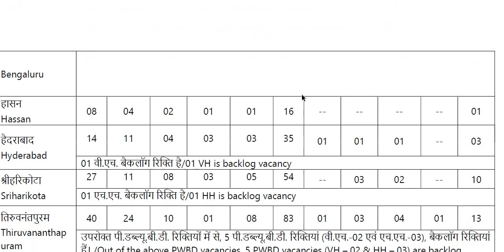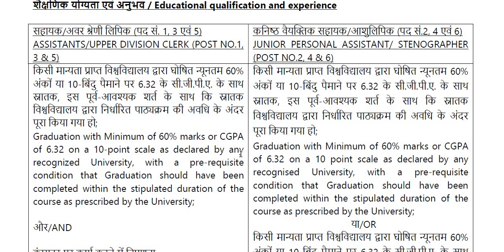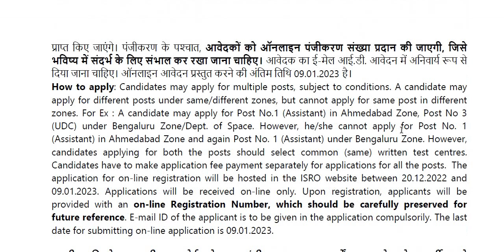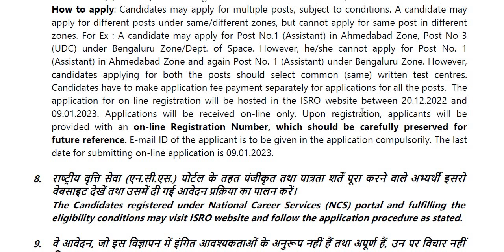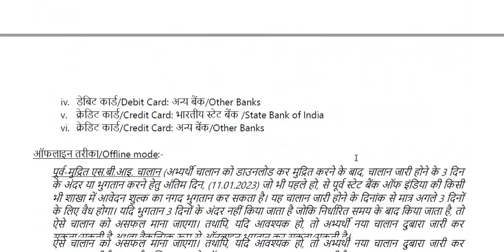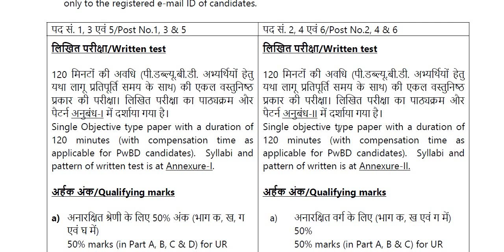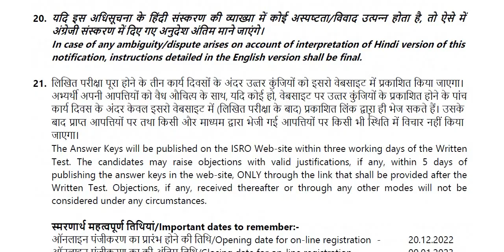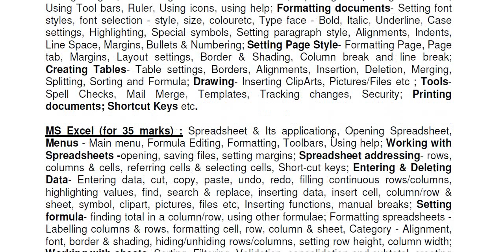ISRO ದಲ್ಲಿ 576 Assistant & Clerical ಹುದ್ದೆಗಳು||ಎಲ್ಲಾ ಪದವೀಧರರಿಗೂ ಅವಕಾಶ||Classic Education